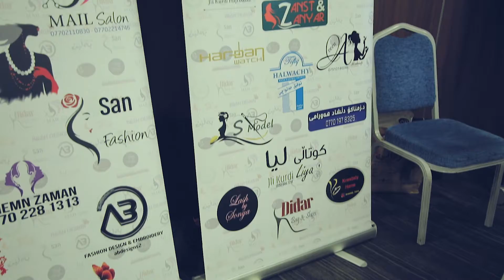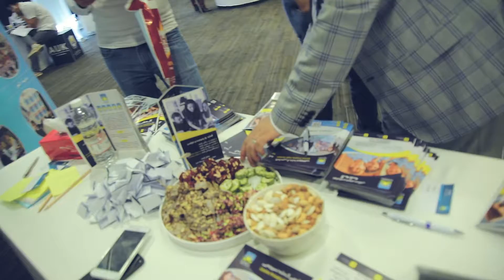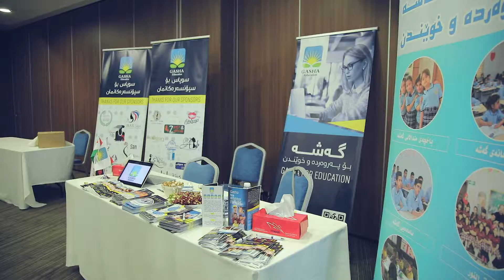بەشداری كردنی پەیمانگەی گەشە لە پێشانگەی پەیمانگە و زانكۆكان - شاری سلێمانی